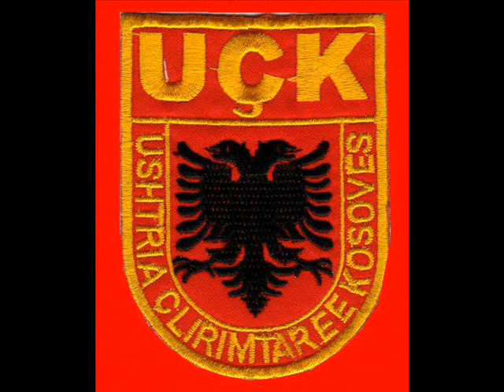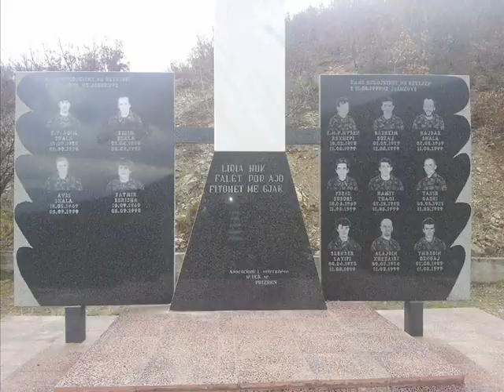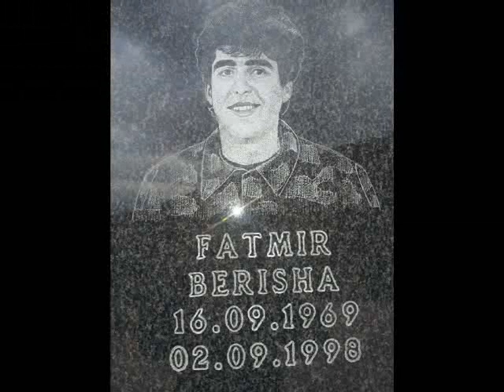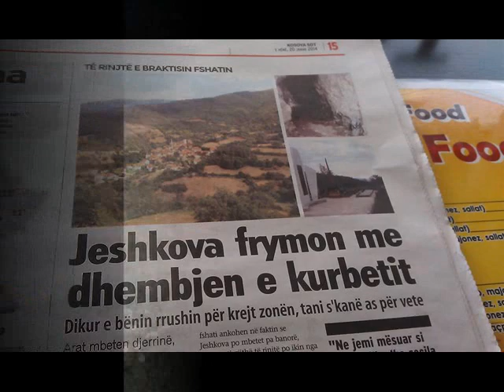Jeshkov Brigada 125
Fidan Shala
Trimat eliris

UÇK-ja shkrep krismat e lirisë
Luftojn Trimat e Liris
Zgjohu ILIRIDË në agun e lirisë
Po të vijnë djemtë e arbërisë
të dua ILIRIDË me zemër e shpirt
Të kujtoj ty për çdo natë e ditë.

Në ILIRIDË luftoi Trimi i Liris
aty gjindet Remzia me gjith Shqiprin
Luft e paster me gjith shpirt
per kra kishte shum shok te tij

Automatiku po ushton friken serbit bo ja shton
nje ze i nje trimi po na vjen
bini trima Saladin Berisha po bertet
Bini trima banu te fort
se kem Agim Shalen ne Jeshkovë

Atje ku shqipja shkruan emrin liri,
vjen Hajdar Shala me shoket e ti
atje ku dielli rrezet ka shtri,
atij vendi i thonë Kosovë-Shqipëri,
ky është një emër dhe quhet shqiptari.

Lavdi Trimave te Liris ..